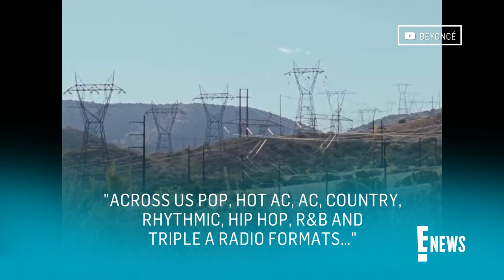Beyoncé Honors Her "3 Beautiful Children" While Accepting 2024 iHeartRadio Innovator Award | E! News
Beyoncé thanks her children Blue Ivy, Rumi and Sir Carter for inspiring her while receiving the 2024 iHeartRadio Innovator Award at the April 1 ceremony. The 42-year-old also thanks presenter Stevie Wonder, after revealing he played the harmonica on her cover of "Jolene” on her latest album, “Cowboy Carter.”